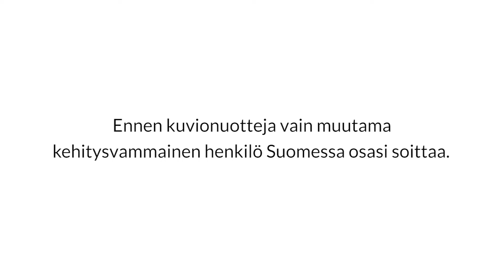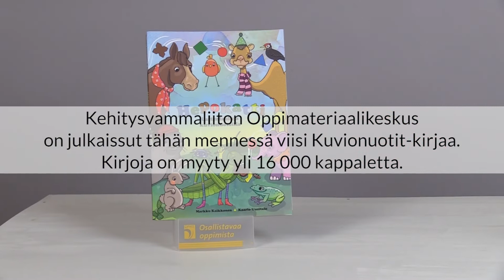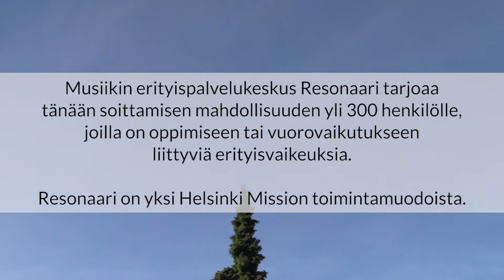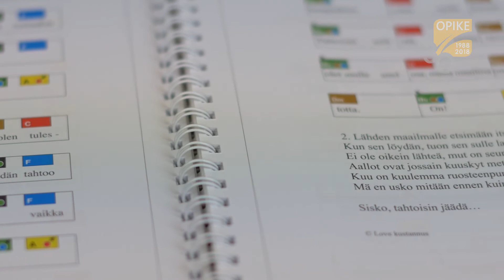"Kuvionuottien avulla tie on avoin vaikka kuinka pitkälle."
Katso ja kuuntele kuvionuottien kehittäjän Kaarlo Uusitalon tarina, miten Opikkeen kustantamat Kuvionuotit-kirjat saivat alkunsa. Kuvionuotit on menetelmä, joka mullisti musiikin ja soiton opiskelun erityisryhmien keskuudessa.